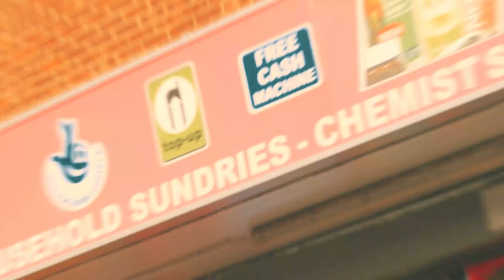TiZ EAST - CHARGY (Official Music Video)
Produced By: BAYOZ MUZIK
Directed By: ROMAEL VISUALS
Styled By: MR MHDC

Chargy Lyrics:

[Verse 1]
Can’t get pulled right now issa myth
I’m tryna, stop trapping, get legit
They want me, back tracking, off my feet
I got my chargy with me , he said T get ur head straight
Never learned shii from an essay or Ms Eke
So I got the ball rolling like Pele
Peddle bike trips round Efe’s
T really hustle, throw me anything & I’ll sell it
That’s my phone line, bell it
& if I get Nicked I won’t tell it
I mean I won’t tell em
Tracky not denim
These snakes really bite , they got venom
Still 10 toeing, fresh Air Force , put my toe in
Never got a hand out or a toe in
Them man broke like a car that need towing
100 emoji but they phoney, explain that
No man on this earth could call me phoney cah I ain’t that

[Chorus]
I’m with my , chargy
Ina BM, not a Audi
Can’t get pulled , we got the raartii
Turn a man red like Saudi

[Verse 2]
I gotta, stay OP there ain’t no lacking
Real recognise real , call me old fashion
I ain’t sitting with a man, with no passion
I got goals to reach, told my bro tap in
I make money make history on the way
90 on the dash, I’m tryna keep it all the way
These motorway lines got me feeling sort of waved
Got everyone slumped, play Kisstory all the way
I’m a Top Boy in my bits fuck it call me Dushane
Hella fuck boys in my bits & no we ain’t the same
They just dick riding, pic liking like Potter says
Get an insight, in the life I live everyday
Nothing inspiring but I got lemons, made lemonade
This girl wann link me today, not today
If there’s money on the line, I’m never late , can u relate ?
Ca I’m on some MOB ishh
Legal or illegal, get cash & get wid it